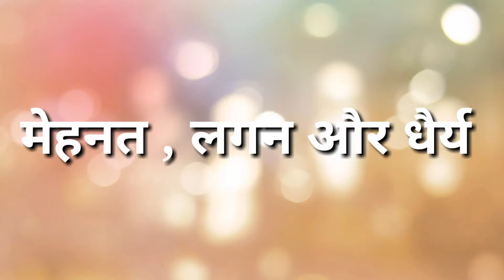प्रतियोगी कैसे बनें? | कितने घण्टे पढ़ाई करनी चाहिए | By UPSC Topper Srushti Deshmukh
प्रतियोगी कैसे बनें?
 कितने घण्टे पढ़ाई करनी चाहिए
 By UPSC Topper Srushti Deshmukh
Motivational tips For success
Motivational tips for student

Hindi Vyakaran Books:-

1.Lucents Samanya Hindi
2.Lucent's Sampurna Hindi Vyakaran Aur Rachna
3.Nalanda Samany Hindi By Prathvi Nath Pandey

GK & GS Best Bokks:-(For One Day Exam)
1.Lucent's Samanya Gyan
2.Objective General Knowledge by Lucents
3.Drishti general knowledge